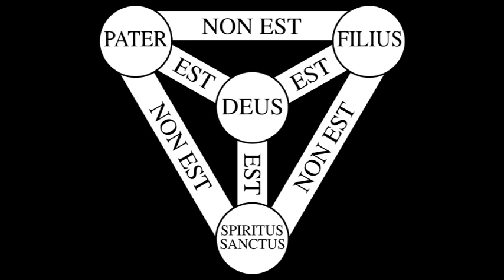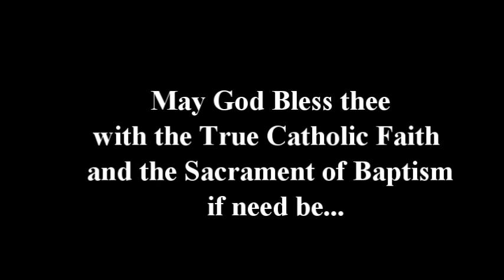What Will Hell Be Like by Saint Alphonsus Liguori